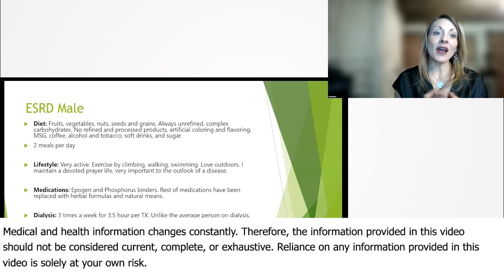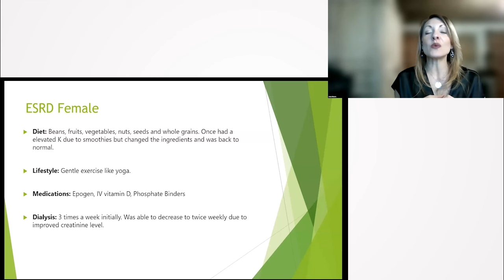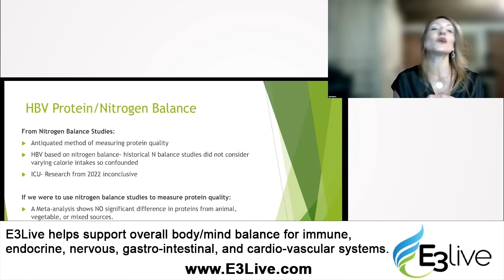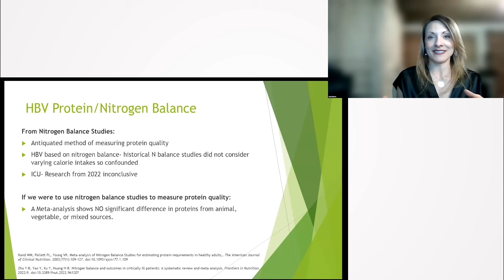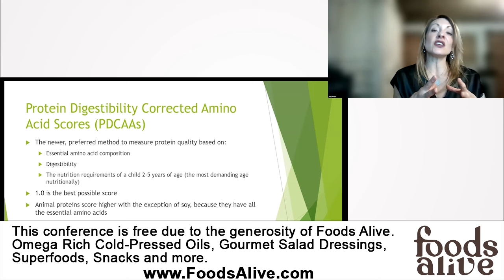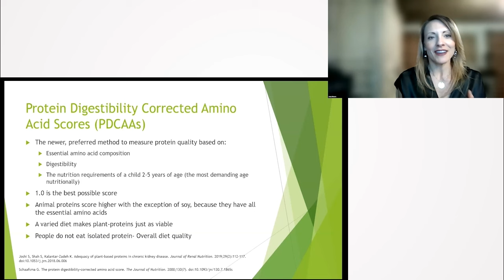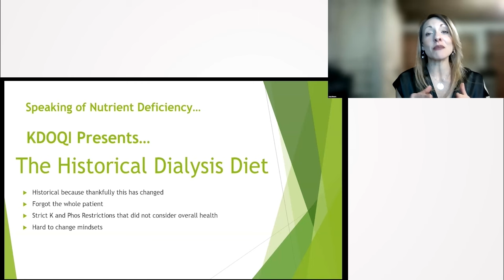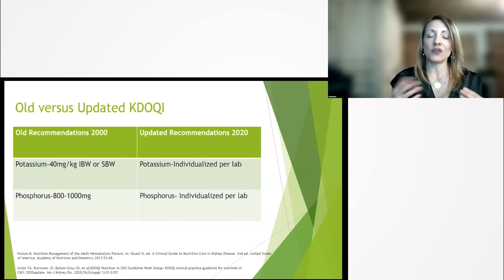Case Studies To Showcase the Positive Effects of a Plant-Based Diet on Dialysis Patients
Case Studies To Showcase the Positive Effects of a Plant-Based Diet on Dialysis Patients - Jennifer Moore, M.S.

Explore the insightful discussion by Jennifer Moore MS, RDN, CSR, LDN, emphasizing the transformative power of a plant-based diet for dialysis patients. Moore elucidates through case studies how a diet rich in unrefined, whole plant foods can contribute to improved health outcomes, countering traditional dialysis dietary advice. Learn about the historical and current protein quality metrics, and arm yourself with knowledge to actively participate in your healthcare journey.

00:00 Case Studies: Dialysis and Plant-Based Diet
02:02 Addressing Concerns with Plant-Based Diet on Dialysis
02:31 Patient Case and Initial Dialysis Experience
03:14 Historical Dialysis Focus and Guidelines
04:05 Protein Quality Discussion
06:46 Critique of Protein Digestibility Corrected Amino Acid Scores (PDCAAS)
08:46 Issues with Historical Protein and Diet Focus in Dialysis
09:53 Outdated Renal Diet and New Guidelines